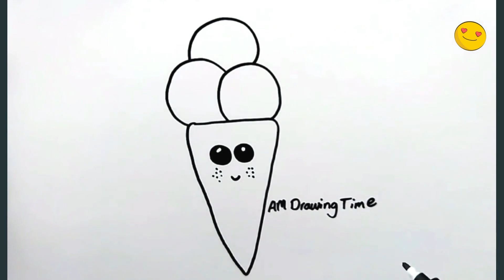How To Draw A Cute Ice Cream easy and step by step 2025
Do you enjoy drawing ?! Are you a beginner ?! NO PROBLEM ! Start with me to draw what ever you want !  You can enjoy and relax your mind with drawing.

comment for me if you like this cute drawing :)